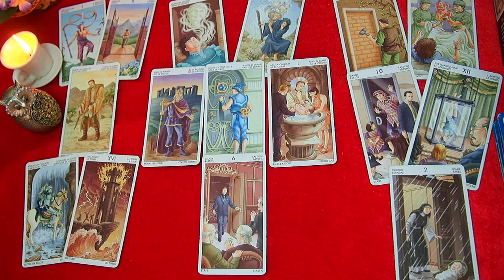ОВЕН. ДЖЕКПОТ. ГОДОВОЙ Таро прогноз на 12 месяцев.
Джекпот  или  Калейдоскоп событий. С днем рождения, дорогие  ОВНЫ ! Желаю  вам счастья, радости, удачи и любви!       Предлагаю вашему вниманию калейдоскоп событий на 12 месяцев на  все сферы вашей жизни (с апреля 2019 года по апрель 2020 года).